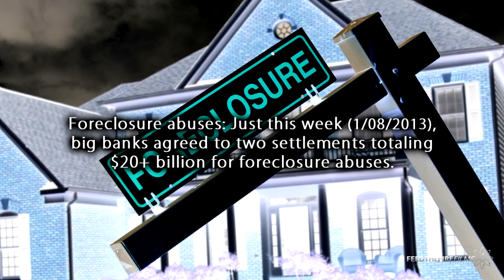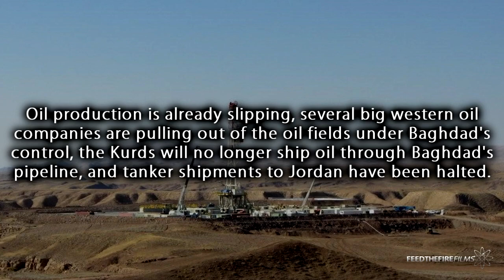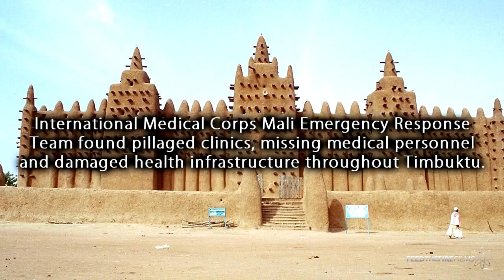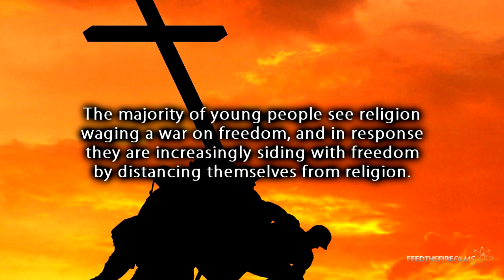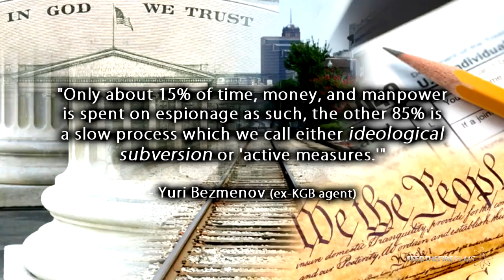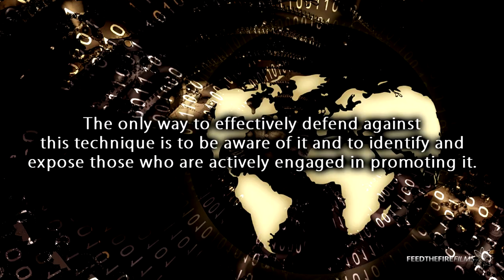Where the Future Begins (FTF Films)